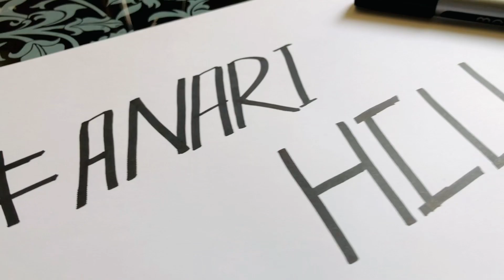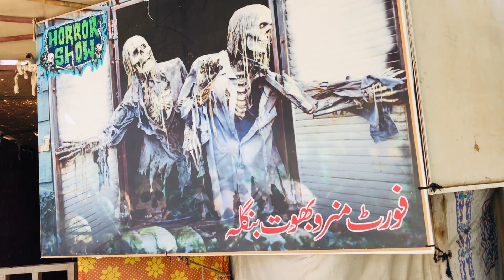FORT MUNRO COMPLETE TOUR || ft ANARI HILLS || VLOG 95 || SAR BUKHARI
Here is Vlog 95 hope you will like this.
In This Vlog I am gonna show FORT MUNRO. Pakistan with the assistance of Japan has recently completed the Asia's Second Largest Steel Bridge in Fort Munro (Dera Ghazi Khan) Pakistan in 2020. This bridge is constructed in Girdu Section of Suleman Range DG Khan. It covers 1.5 km trough 8 hanging steel bridge structures. This project was named as "Raakhi Gaaj Project". The cost of total project is 1.2 Billion rupees. This bridge is constructed to mitigate the hazard of land sliding which affects the road as well as the vehicle passage. The road and steel bridge is constructed by the Japan International Cooperation Agency (JICA. Fort Munro are nomads, especially of the Leghari tribe. Fort Munro lies on the Quetta Road at 85 km from Dera Ghazi Khan city. It is the only hill station in southern Punjab in the Sulaiman Mountain range. Its altitude is 1800 meters and attracts many people for short stays during the summer. Fort Munro can be reached either from Loralai Balochistan or from Multan (Punjab).

Inspired by @irfanjunejo and @mooroo